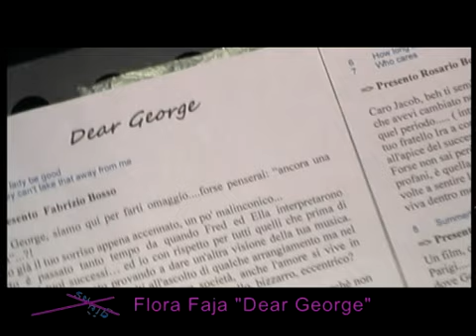su x giù e flora faja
Elisabetta cinà intervista flora faja al blu brass a Palermo